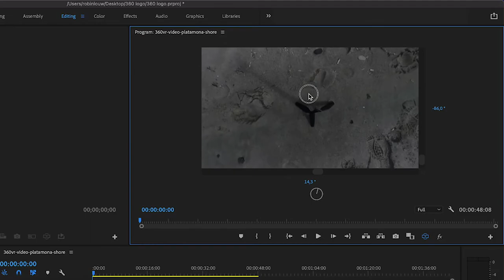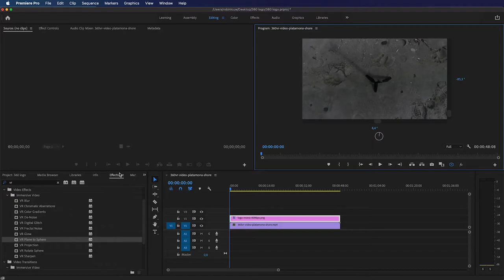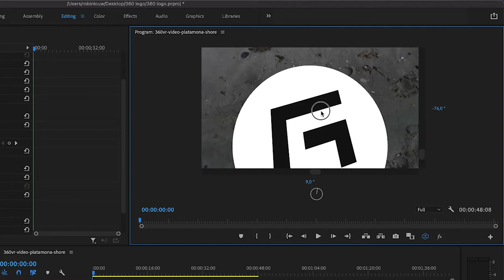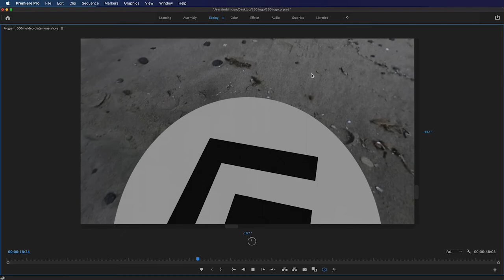Premiere Pro – Add a logo to 360 equirectangular footage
The VR Plane to Sphere effect quickly projects flat layers (logos, images) correctly on 360 footage. In this video we will add a logo to the bottom of a 360 equirectangular video to add our brand and hide the tripod.